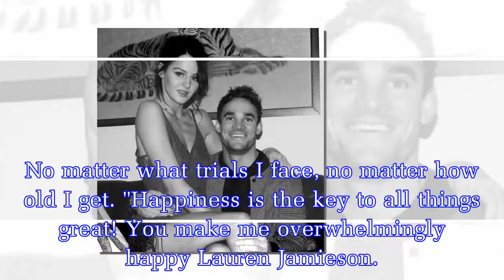MAX Evans has a girlfriend despite rumours he's romantically involved with his Dancing On Ice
MAX Evans has a girlfriend despite rumours he's romantically involved with his Dancing On Ice partner, Ale Izquierdo.
Max Evans in the Scottish international rugby player currently wowing the judges on Strictly Come Dancing with his partner Ale Izquierdo. Following his debut skate, Max became first on the leaderboard